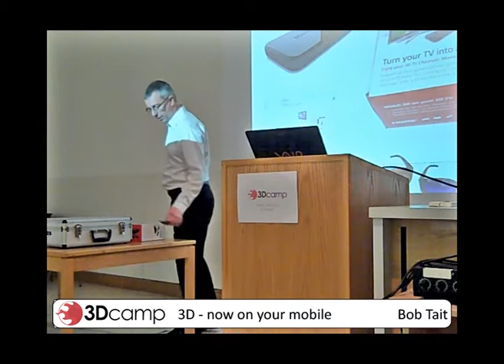Bob Tait - Movidius.mp4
Excerpt from the 2012 3DCamp at the University of Limerick, featuring Bob Tait's talk "3D-now on your mobile"